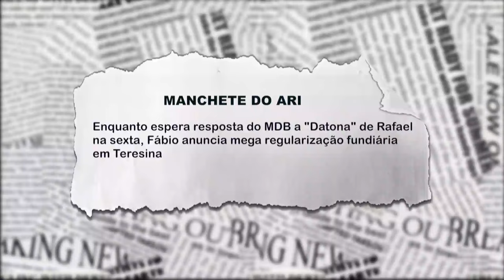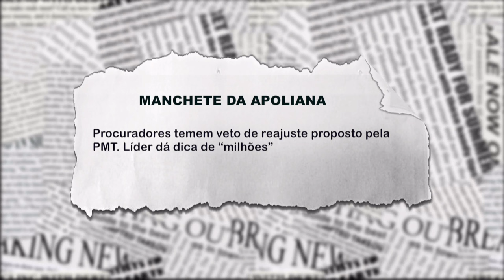Enquanto espera por Rafael, Fábio Novo anuncia regularização fundiária em Teresina